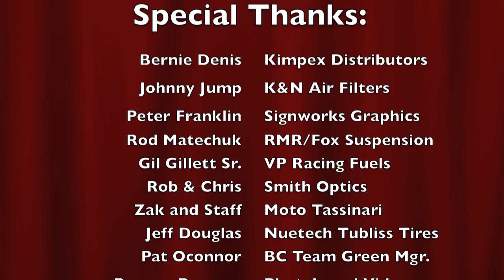Motocross MX Racing CnC Crash Co #9 KX250F Trevor Pearson - BC Team Green Horn Rapids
Please check out our Videos Itching to ride and heading South to find the weather. The 1st race of 2011 for CnC Crash Co / BC Team Green. The Stateside racers treated us well and our friends let us share their spot on Pit Lane. Big thanks to the racers that offered track advice for our 1st go on their dirt, and to the track workers who worked tirelessly to ensure that the event ran flawlessly!
We'd love to come back!